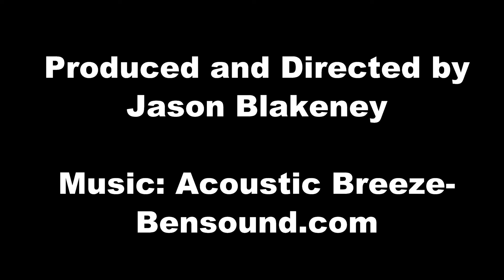Homestead: Creation Bound Gets Goats!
7 baby goats now call the Creation Bound Homestead home. The doelings (girls) will be kept and raised to produce more goats and milk. The bucklings (boys) will be raised for meat for the winter. We have been looking to using one of the castrated bucks as a packgoat in the future so one lucky boy may be spared the freezer!

Want more videos of our homesteading life, primitive skills, and wilderness living? Like us, Share us, help us reach our goal of 100,000 subscribers!

My favorite survival field Guide!!

How can I help support the Creation Bound Mission?
Making videos is time consuming and expensive. In order to help make this You Tube channel and other Creation Bound projects financially sustainable we are adopting a few methods that will allow you, our viewers, to help support us.

One method of support only requires a few seconds of your time. We have "monetized" our videos which means we are allowing YouTube to place adds with our videos. When you watch one of these adds in it's entirety or even click to visit an advertisers site you are helping us earn as much as a penny or two. May not sound like much but every penny counts!